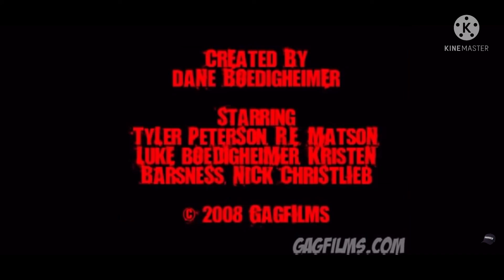Kool aid killer: My version